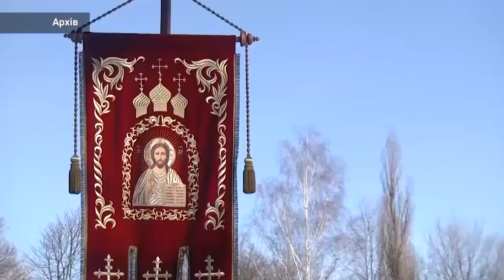Сумщина на 17 01 2023